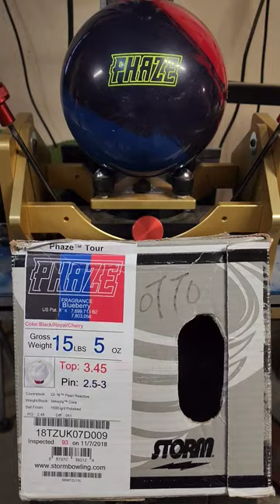Rare Bowling Ball Collection - Storm Phaze Tour!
The first entry in my rare/overseas collection, the Phaze Tour!  I was able to score this one several years ago, I love the Phaze line of balls, and I got a good deal on it back then so I snagged it.  GI-18 Pearl is a cover we haven't seen stateside, but we've seen several GI line covers over the years, most recently GI-20 on the Omega Crux, and S84 on the Global series feels a lot like the GI line covers.  If I were to list the Phaze Tour for sale right now, it would go for $500 shipped in 15 minutes or less, very rare and very in demand for people's collections!